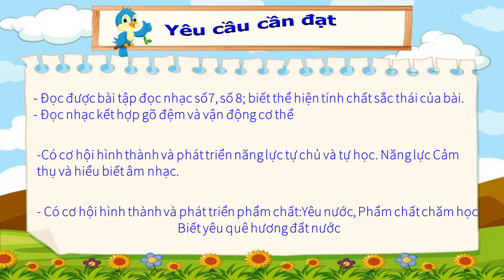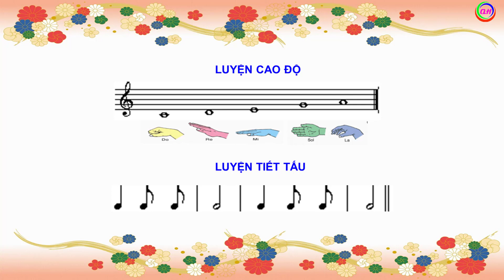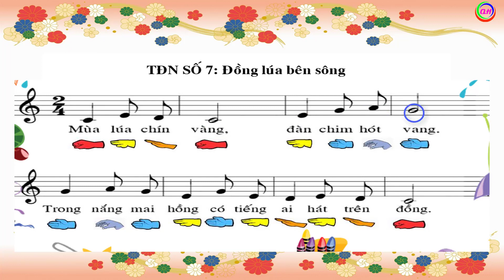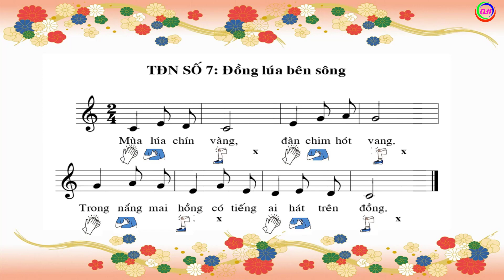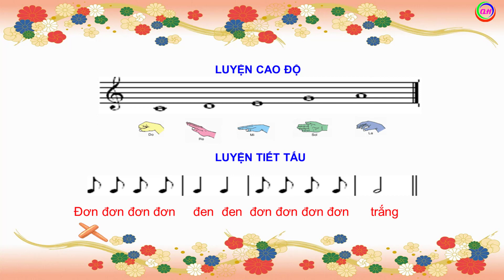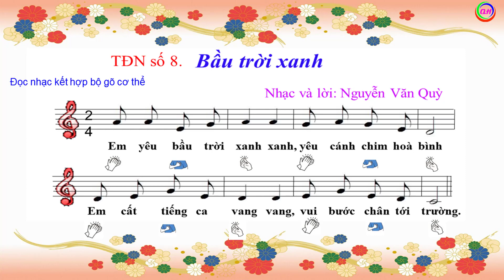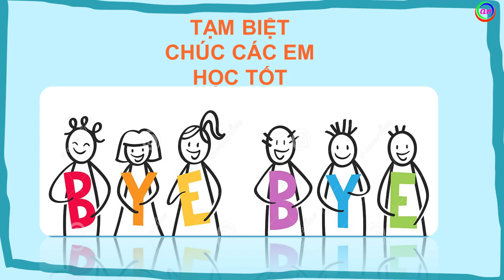Bài Giảng Âm Nhạc 4 Tiết 32 [Ôn 2 Bài TĐN số 7 Số 8]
Bài Giảng Âm Nhạc 4 Tiết 32 [Ôn 2 Bài TĐN số 7 Số 8] video những nội dung cơ bản trong tiết 32 âm nhạc lớp 4.